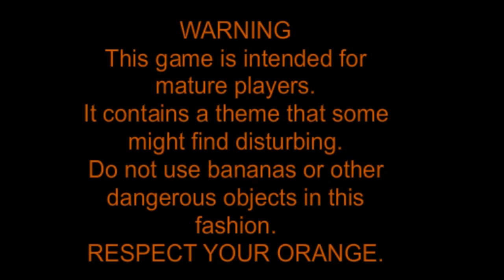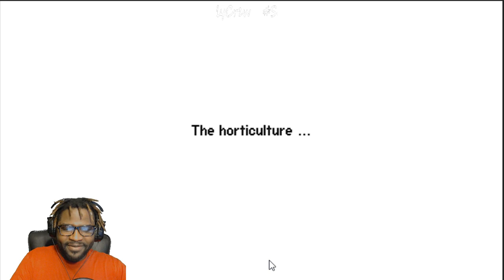DONT TRY THIS AT HOME.. ORANGE JUICE EVERYWHERE!! | ORANGE ROULETTE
Dre4eyes Snapchat--► Gaugedears
i'm just here to make Gaming videos and be myself. enjoy and show love, if this channel isn't for you, please feel free to go elsewhere

i record with open broadcaster software (OBS)

elgato hd